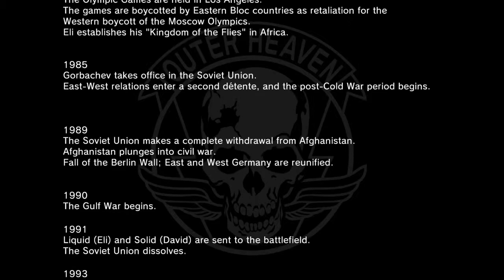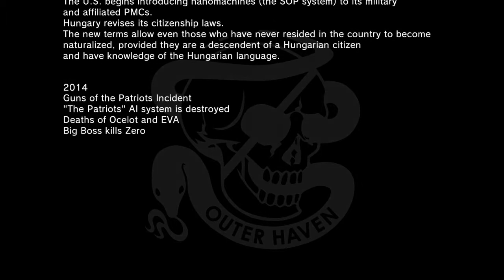METAL GEAR SOLID V: THE PHANTOM PAIN_20151020000017